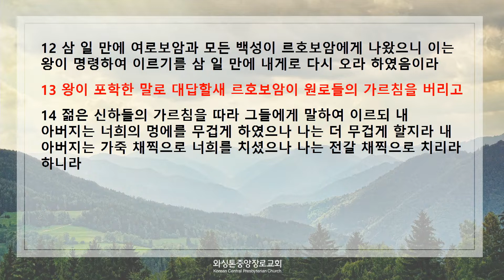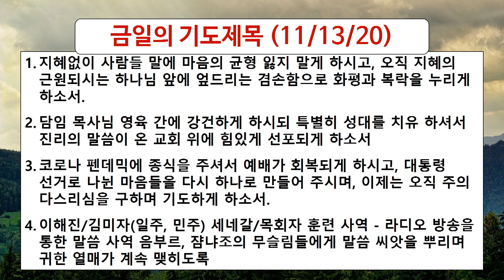영광의 끝, 분열의 시작 - 성보영 목사 (11/13/2020)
11/13/20 새벽설교

본문: 역대하 10:1-5, 12-14
제목: 영광의 끝, 분열의 시작
설교: 성보영 목사